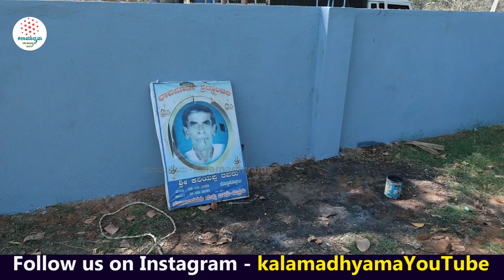'ಡಿ.ಕೆ ರವಿ ಸಾಯುವ ಒಂದು ತಿಂಗಳ ಮುಂಚೆ ಅಣ್ಣನಿಗೆ ಹೇಳಿದ್ದೇನು'-EP02-DK Ravi LIFE Story-Kalamadhyama-param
Interviewed & Directed by: KS Parameshwar
DOP: Rangaswamy
Produced by : Kalamadhyama Media Works.

ಪ್ರಿಯ ವೀಕ್ಷಕರೇ,
ಈ ಸರಣಿಯಲ್ಲಿ ಡಿ.ಕೆ ರವಿ - ರಿಯಲ್ ಕತೆ ನಿಮಗಾಗಿ. ನೋಡಿ, ಶೇರ್ ಮಾಡಿ,  ಎಂದಿನಂತೆ ಕಲಾಮಾಧ್ಯಮ ಯೂಟ್ಯೂಬ್ ಚಾನೆಲ್ ಬೆಂಬಲಿಸಿ...